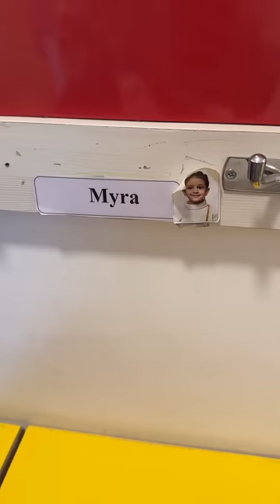Aaj tha myra k school ka last day teacher or mai dono the emotional 🥹